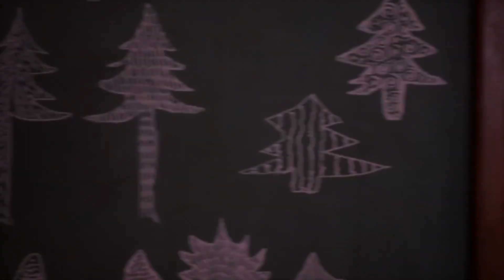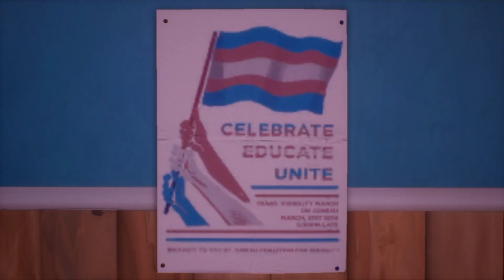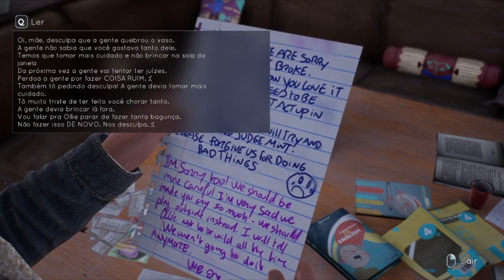TELL ME WHY Chapter 1 - ANÁLISE / REVIEW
Fala galera! Hoje trazemos para vocês a análise de Tell me Why, o game de narrativa da Dontnod, que també é a responsável pelo sucesso Life is Strange.  :D

CRÉDITOS
Texto: Cezar Joukovski
Apresentação: Ruan Segretti
Edição de vídeo: Fernanda Breda
Motion Graphics: Gustavo Silva
Arte da thumbnail: Carolina Perazzoli

#[Tipo: Análise]